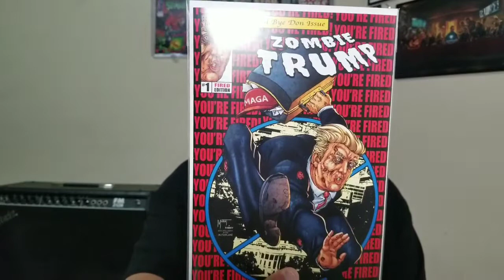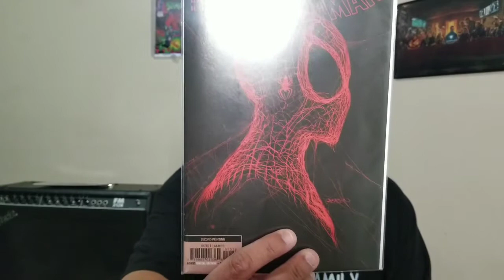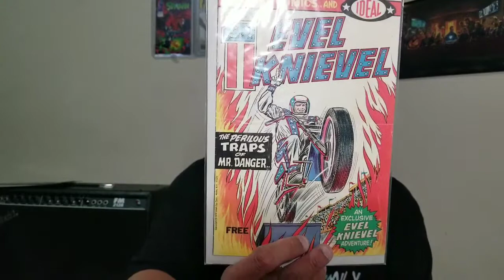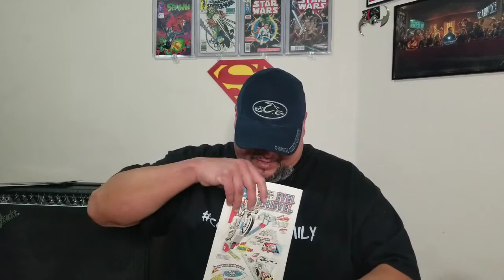COMICS ELITE ORDERS AND AN EBAY PURCHASE.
COMICS CHILDHOOD HERO.